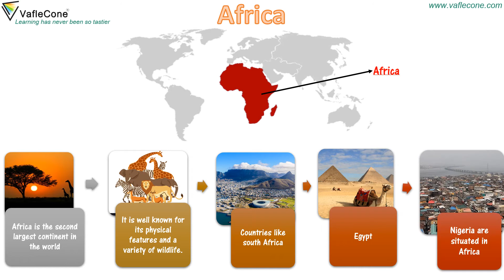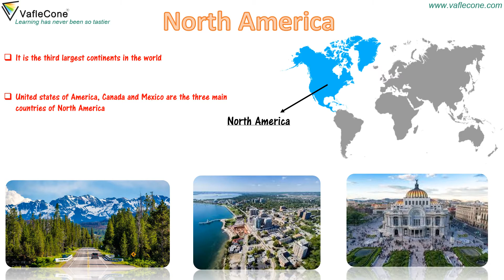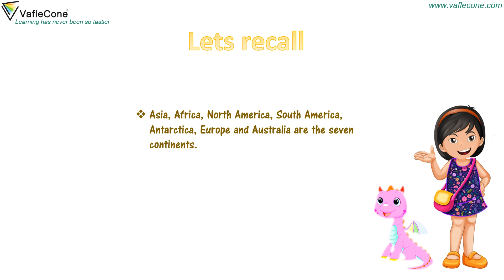Continents and Ocean l Part 1 l Seven continents of the world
Do you know what are Continents and are Oceans? How many continents are there is which is the biggest? Which is the biggest ocean and what are the names of different oceans

Aptitude Content